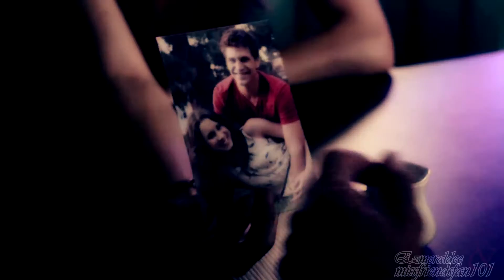Multicouples || Try (+missfriendsfan101)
HD Please

Hey guys, Hope the quality turns out alright on this, you never know these days with youtube. This is a collab with the lovely missfriendsfan101 and I think it turned out amazing! Sub Her:

I Did:
Scott/Allison (Teen Wolf), Neal/Kate (White Collar), Doctor/Rose (Doctor Who), Damon/Elena (TVD), Kate/Sawyer (Lost), Arthur/Gwen (Merlin), Liam/Naomi (90210)

She Did:
Stiles/Lydia (Teen Wolf), Spencer/Toby (PLL), Stefan/Elena (TVD), P/Q (eelG), F/R (eelG), Zoe/Wade (Heart Of Dixie), Simon/Alisha (Misfits)